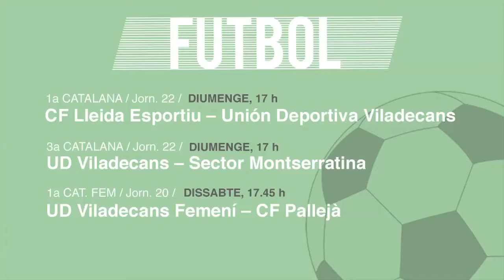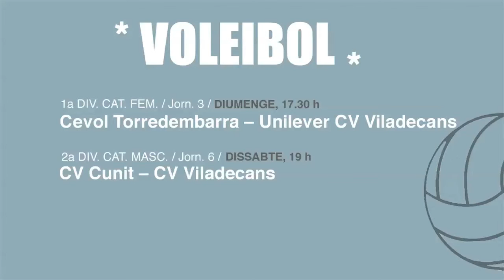Prèvia esportiva del cap de setmana